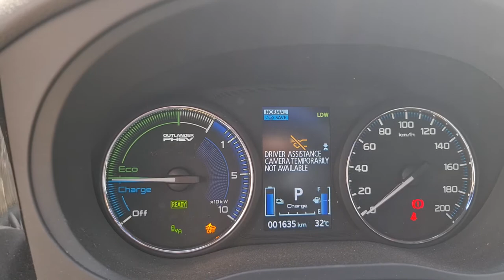חם מאד היום - אני בתל אביב 32 מעלות